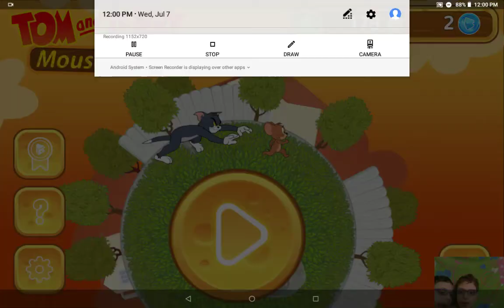Tom and Jerry mouse maze 1 life challenge part 2!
I died 4 times...